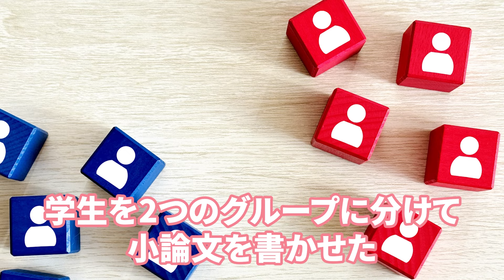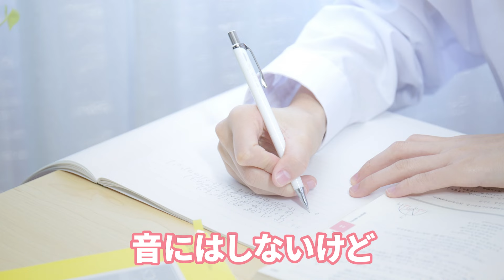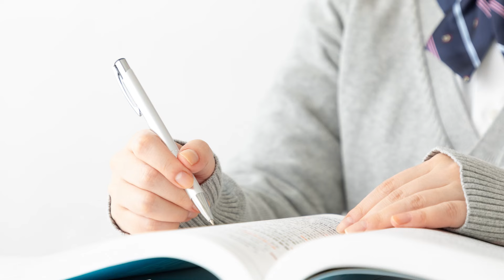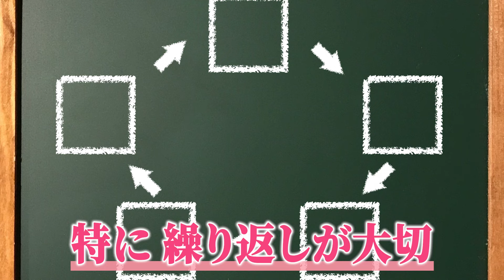【成績が上がらない9割が勘違い】勉強ができる子とできない子の違い7選【偏差値84元鉄緑会東大卒講師】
時間をかけて勉強しているのに成績に繋がらない...😢
そんな方はもしかしたら勉強の仕方を間違えているかもしれません👩‍⚕️

【関連動画】
◾️【科学的根拠のある復習方法】99%の受験生が知らない！記憶を定着させる勉強法を元鉄緑会講師が教えます！
【徹底的にパクればOK】1日〇〇時間勉強→東大理三！私の平均勉強時間と勉強法【勉強ルーティン】

【ゆきの活動】
▶︎本名：鶴田優希(つるたゆき)
▶︎桜蔭→東大理三出身
▶︎形成外科・美容外科医

最後まで読んでいただきありがとうございました！
これからも元鉄緑会講師として、
受験や勉強・教育・私が携わっていることについて
皆さんのお役に立てるよう情報を発信していきますので

※動画の内容はあくまで一般論となります。
動画の内容には細心の注意を払っておりますが、
個別の事情に対応できるほどの優れた動画ではございません。
利用した場合に何らかの損害が発生した場合であっても
一切の責任を負いかねますのでご了承ください。